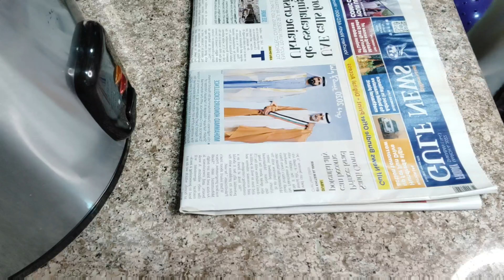grilledfish Today's lunch in Oven, grilled salad dietmeal | GOOD NEWS hai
Today's lunch in Oven, Grilled fish, Good news hai, अंडे ki बारिश

In this you can see my friday routine from morning to evening!i made todays lunch in oven which is grilled fish and grilled salad in oven/ you can see outing video as well. You can also find kitchen hacks tips and tricks